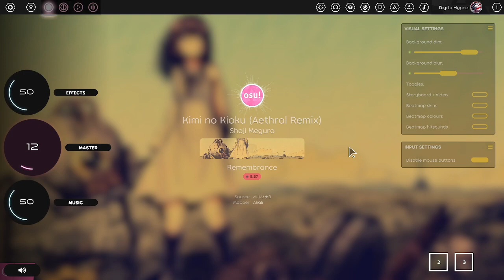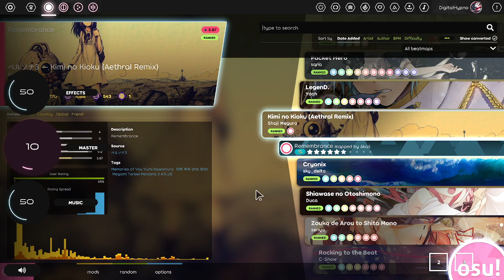Let's Play osu! Episode 69: Confidence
Discussing confidence and how it connects to different aspects of gameplay.

Maps played:
Duca - Shiawase no Otoshimono [Clover] by Kencho

Shoji Meguro - Kimi no Kioku (Aethral Remix) [Remembrance] by Akali

Yooh - LegenD. [GravitY.] by Flask

ㅡㅡㅡ
Videos mentioned:

WhiteCat clip calling out viewer: "WhiteCat teaches viewer a lesson"

ㅡㅡㅡ

(thank you bluechromemina!)

ㅡㅡㅡ

ㅡㅡㅡ